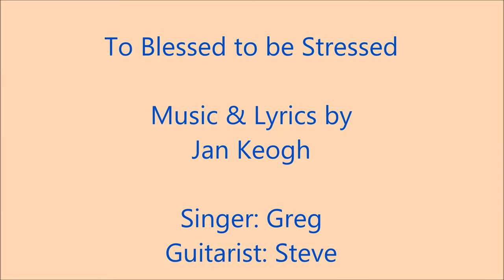To Blessed to be Stressed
If you would rather not be stressed, discover how life can be easier with God.